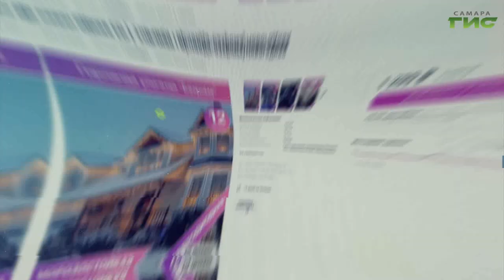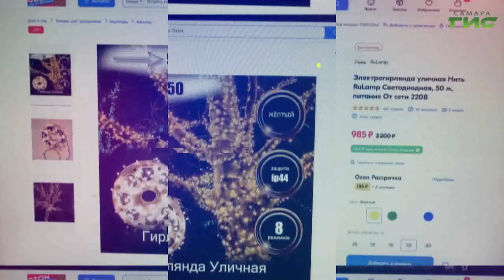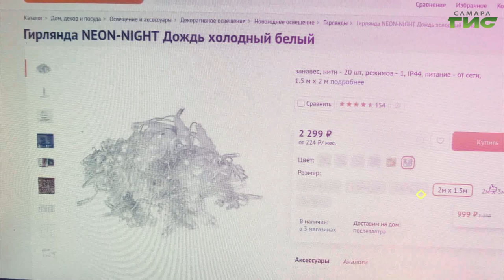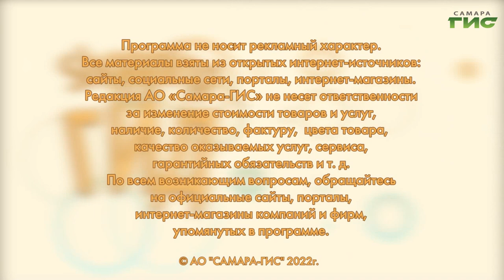Гирлянды по привлекательным ценам / "Shopping-ГИД" от 29.12.2022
Как выбрать безопасную и качественную гирлянду? Подскажет "Shopping-ГИД".